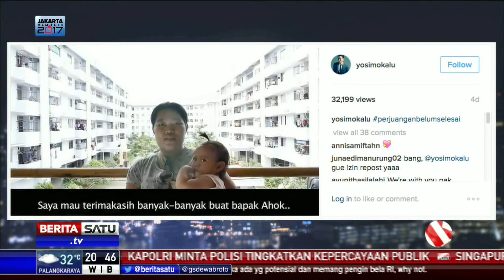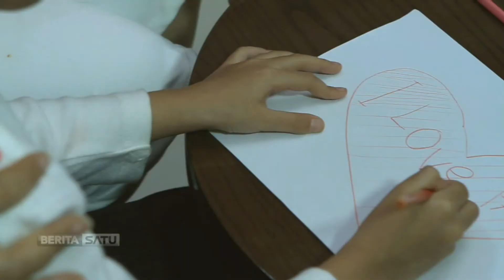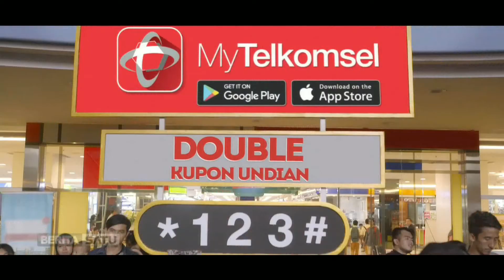DK Show: Selebritas di Panggung Pilkada #4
Hajatan Pilkada kerap diramaikan dengan kehadiran pesohor atau selebritas. Keterlibatan selebritas di Pilkada kini bukan murni untuk menghibur warga namun untuk mendukung pasangan calon. Fenomena dukungan artis pada calon pemimpin bukan hal baru.

Facebook.com/BeritaSatuTV
Youtube.com/BeritaSatu